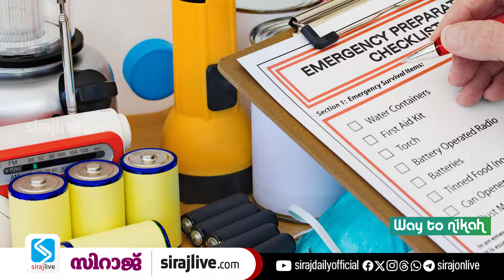പ്രകൃതി ദുരന്തങ്ങളില്‍ പ്രാക്ടിക്കലാവുക; ഈ കാര്യങ്ങൾ മറക്കരുത് | SIRAJLIVE EXPLINER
സിറാജ് ലൈവ്
വാർത്തകൾ ഇനി
വാട്സ്ആപ്പ് ചാനൽ
വഴി അതിവേഗം
നിങ്ങളിലേക്ക്...
പ്രാദേശിക, ദേശീയ, അന്തർദേശീയ, ഗൾഫ് വാർത്തകൾ തത്സമയം ലഭിക്കാൻ ഞങ്ങളുടെ വാട്സ്ആപ്പ് ചാനൽ ഇപ്പോൾ തന്നെ ഫോളോ  ചെയ്യൂ...